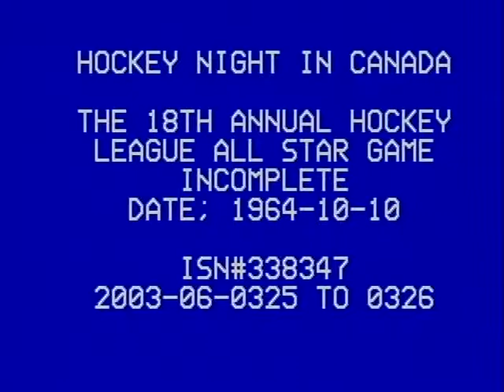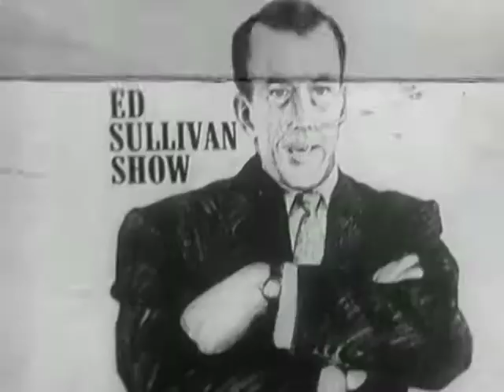1964 All Star game